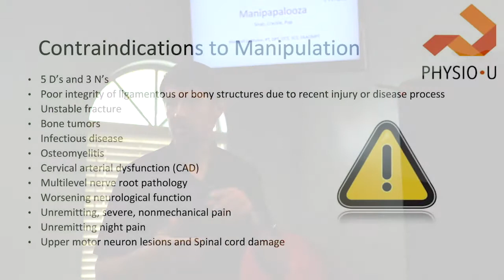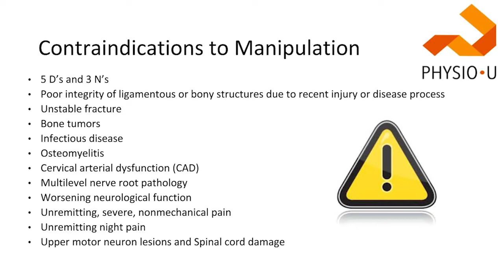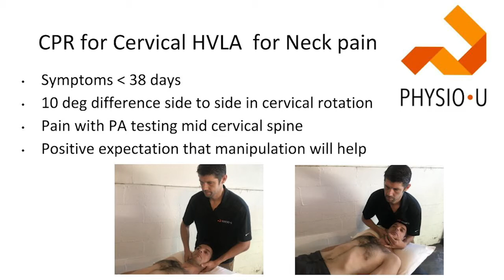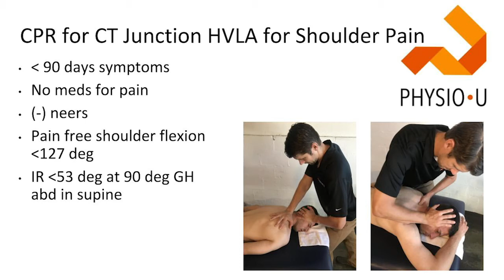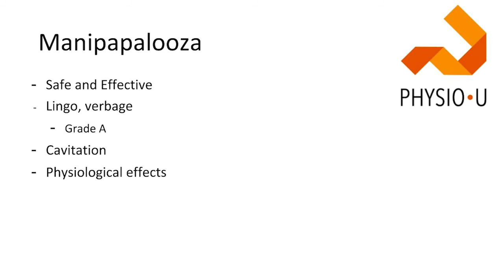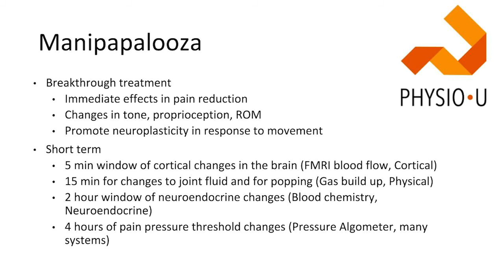Upper Quarter Manipulations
PhysioU: An evidence-based rehabilitation reference guide used by experts globally.
~Empowering visuals with step-by-step instructions
~Evidence updates instant and free
~Easy access:  anywhere,  anytime.
~World class medical expert collaboration